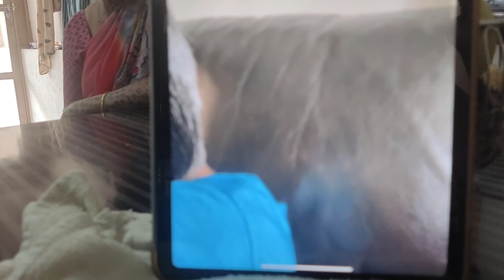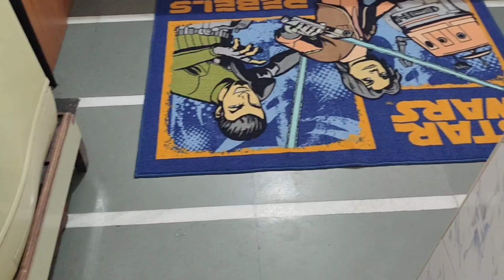jordar baris me ma n testy breakfast banaya mja hi aa gya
jordar baris or sath me testy or healthy nasta